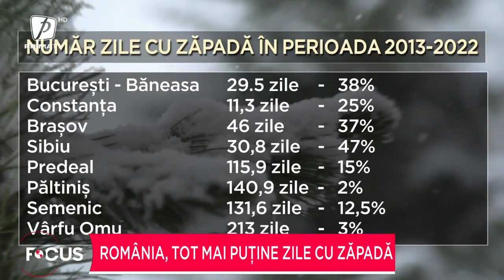Zăpezile de altădată, o amintire